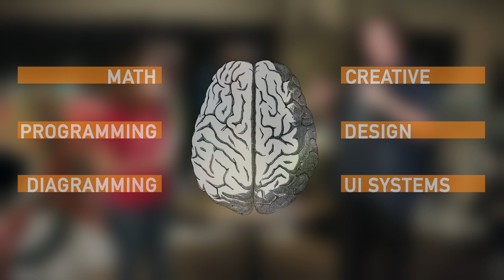Inside Informatics, Episode 1: Gaming and Beyond